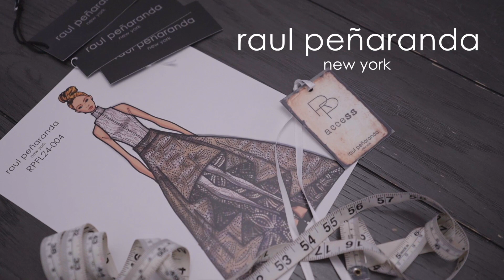Raul Penaranda Fall 2024 at NYFW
Raul Penaranda Fall / Winter 2024 Collection
New York Fashion Week  |  February 10, 2024

Jewelry  |  @themetstore

Location  |  @printersalleynyc

Director  |  @eddiewunderlich

Hair  |  @rondeann_wood

Make Up  |  @jalberto.glammeup @newyorkmakeupacademy @nymuapro @andrearojassmakeup @patri_mua @yamivergara_makeup @noramakeupartistry_

Nails  |  @mrluisnails